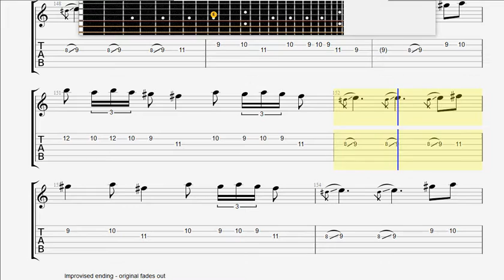Boston Peace of Mind GUITAR 2 TAB